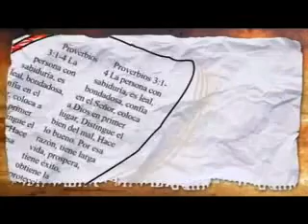Alex Campos - Pinta el Mundo - Musica Cristiana - VideoClip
Pinta el Mundo
Alex Campos - Musica Cristiana - VideoClip